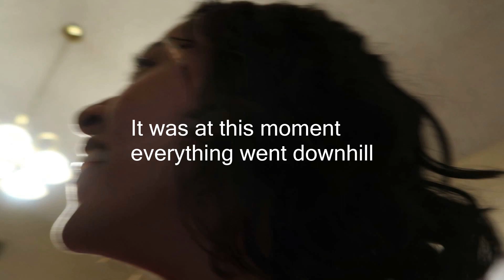49er Fans React to the Super Bowl 54: 49ers vs Chiefs